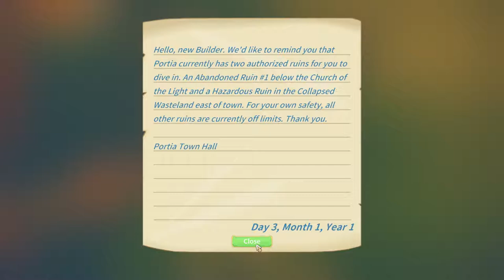Let's Play: My Time At Portia 2 - The Crafting of Tools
I decided to make the episodes around 10mins long because it feels like its just enough for things to happen without having to watch for too long. I may change the length after a few episodes or experiment with things.

Anyway, enjoy the episode!